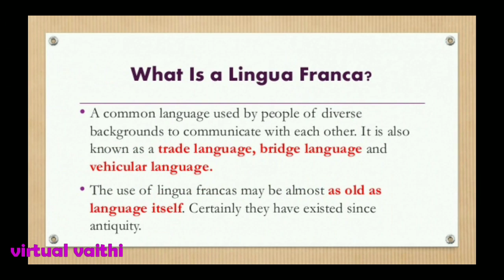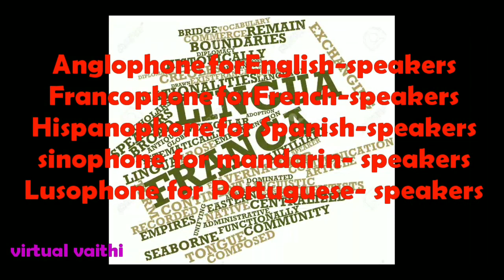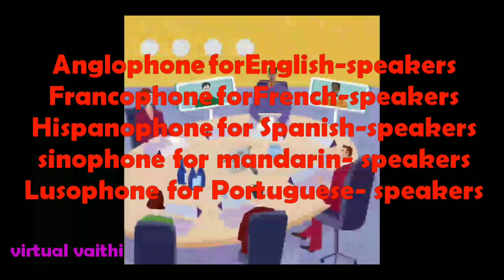LINGUA FRANCA IN TAMIL